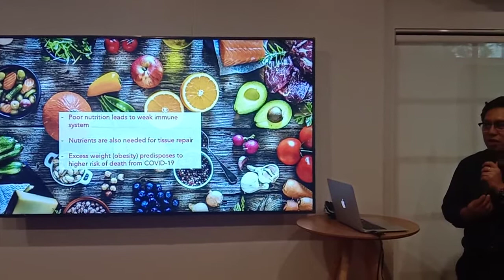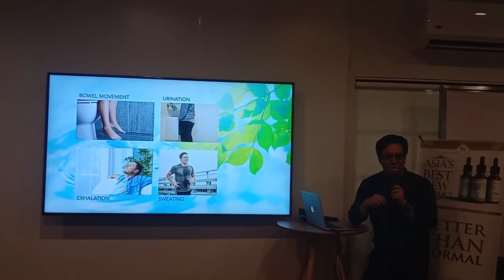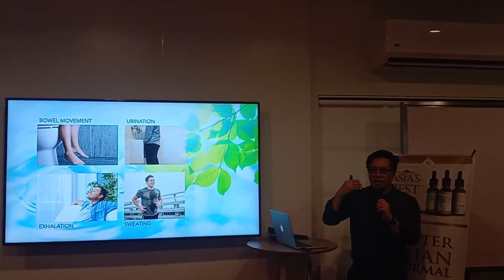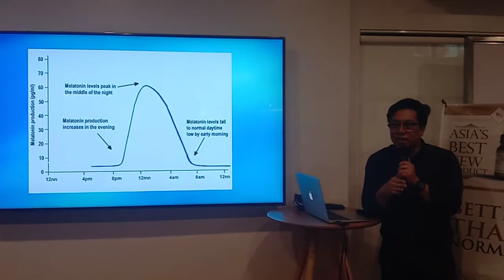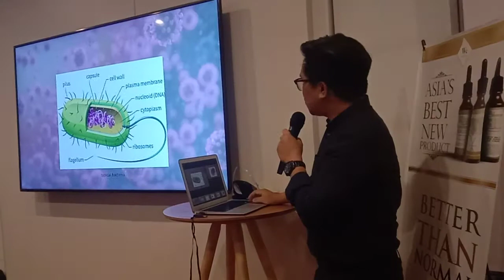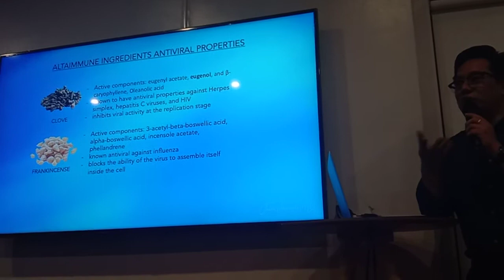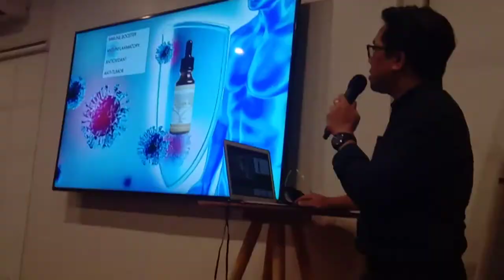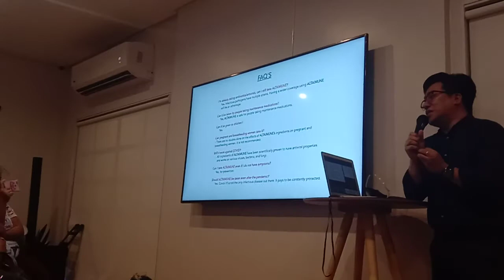We Provide - ALTA IMUNE Anti viral Drops Product Presentation by Dr. Penaranda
Stay safe and Healthy amidst Pandemic with out very new and effective Oral Supplement Drops, the Alta Imune. It is a locally manufactured product and approved by the FDA to help fight viral and bacterial infection. It is a composition of powerful essential oils, 100% natural and organic to protect yourself to all kinds of virus and bacteria. Available only at We Provide Corp.